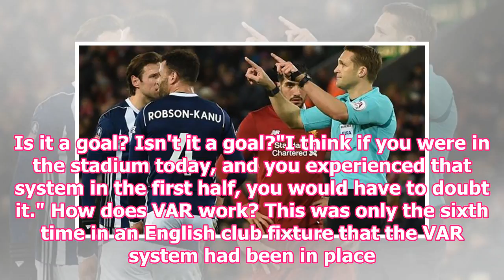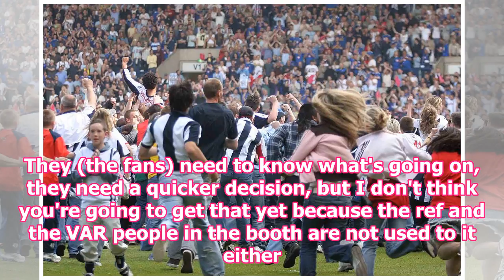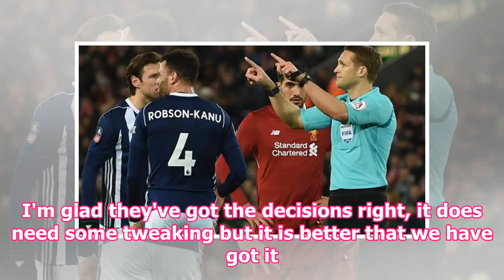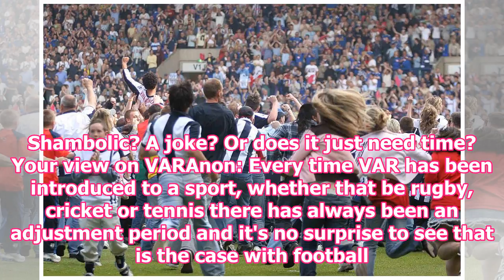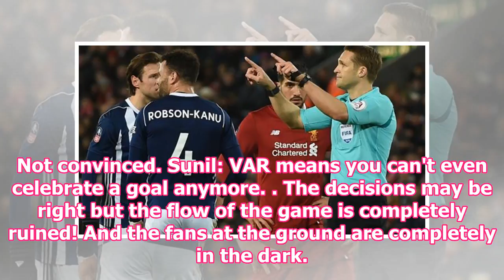VAR system is bizarre-Pardew